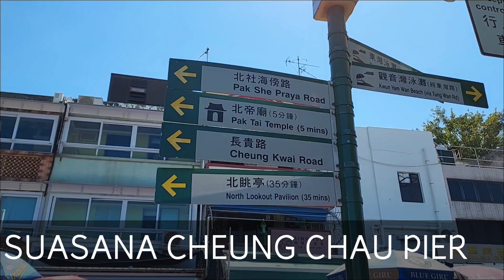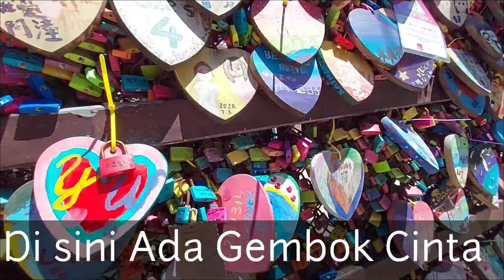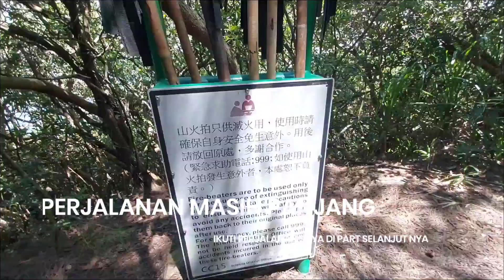TRIP TO CHEUNG CHAU ISLAND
Cheung Chau adalah sebuah pulau 10 kilometer barat daya Pulau Hong Kong. Ini dijuluki 'pulau halter' karena bentuknya. Ini telah dihuni lebih lama dari kebanyakan tempat lain di Hong Kong